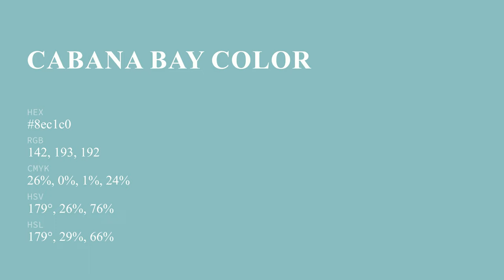Cabana Bay color 8ec1c0 hex color - Green color - Warm color 8ec1c0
What color is Cabana Bay ? 8ec1c0 hex color - Green color - Warm color 8ec1c0

Hex 8ec1c0 Color Code is also known as Cabana Bay color.

Hex 8ec1c0 Color code in RGB color code model is created after adding 55.69% red color, 75.69% green color and 75.29% blue color.
Hex 8ec1c0 Color code in CMYK color (process color) code model is generated after subtraction of 26% cyan, 0% magenta, 0% yellow and 24% black.